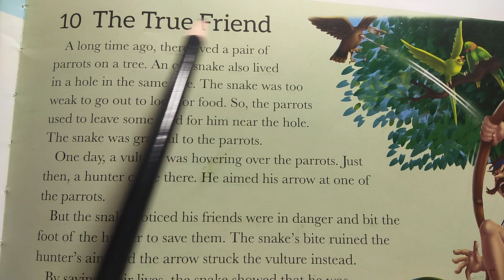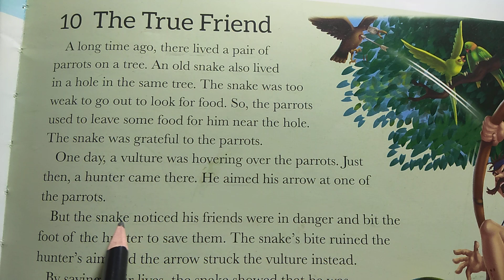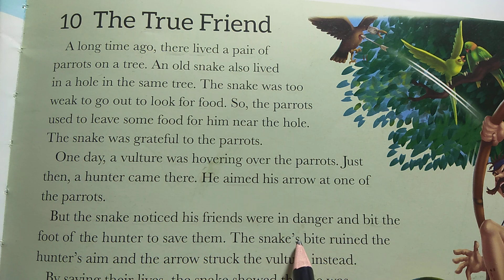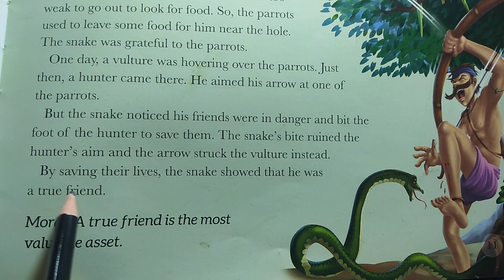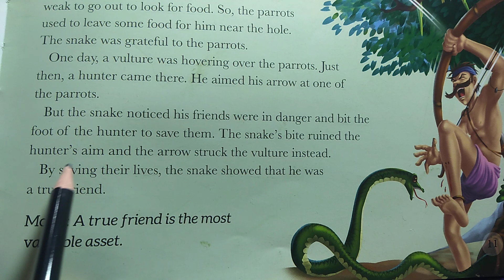The True Friend || Story translation